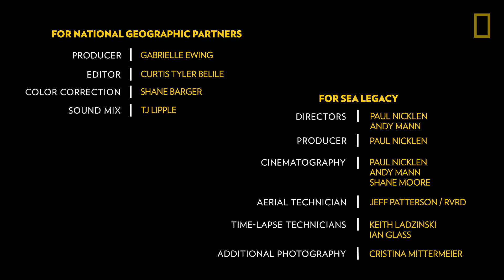See Antarctica Like Never Before | National Geographic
Here at the bottom of the world, a place all but free of human settlement, humanity is scrambling one of the ocean’s richest wildernesses. Fossil-fuel burning thousands of miles away is heating up the western peninsula faster than almost anywhere else. (Only the Arctic compares.) Hear National Geographic photographer Cristina Mittermeier share her love and fears for this beautiful place.

Read the full article “The Big Meltdown” featured in National Geographic magazine’s November issue.